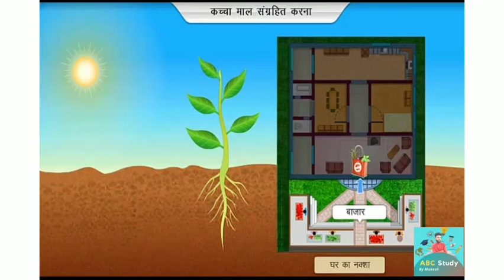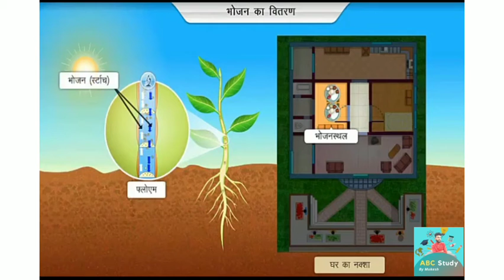(photosynthesis)how to get plants food in Hindi/प्रकाश संश्लेषण पादप अपना भोजन केसे बनाते हैं 🌿🌻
photosynthesis is a process used by plants and other organisms to conver light energy into chemilcal energy that can later be leleased to fuel that organisms activities (energy transformat)
पौधों में जल , प्रकाश , वर्णहरित ( Chlorophyll ) तथा कार्बन डाइऑक्साइड की उपस्थिति में कार्बोहाइड्रेट के निर्माण को प्रकाश संश्लेषण ( Photosynthesis ) कहते हैं । Photosynthesis के लिए आवश्यक है । कार्बन - डाइऑक्साइड , पानी , क्लोरोफिल और सूर्य का प्रकाश